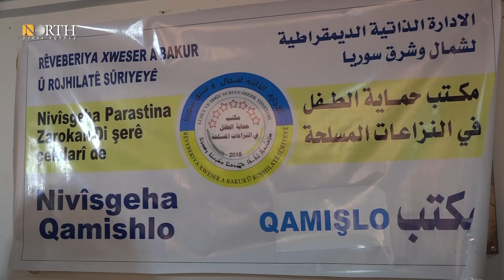Child Protection Office hands over 10 children to their parents – North Press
"We handed over four children from the city of Qamishli, and ten children from the Jazira region. We are working to follow up with the remaining complaints," she added.